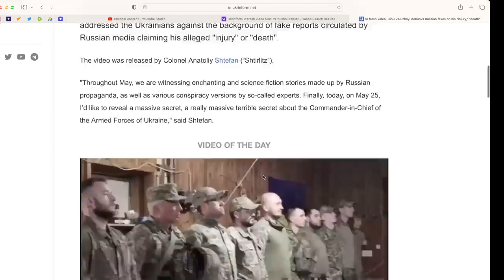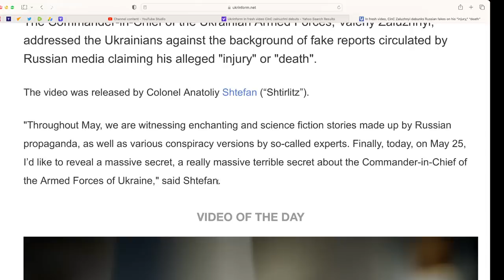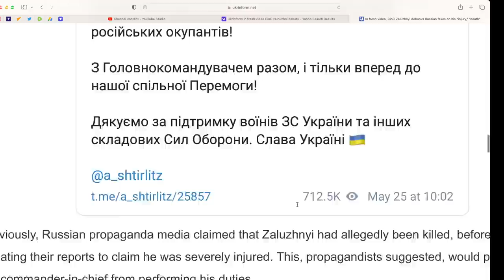Video shows Gen. Zaluzhnyi alive and well. He talks, moves, waves. Russia, now what?